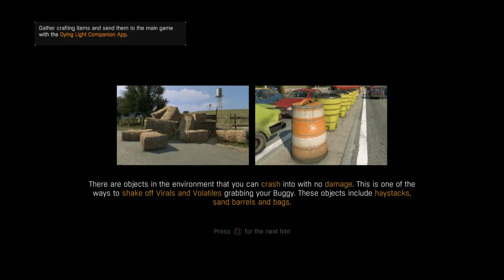Dying potato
go look at my freind gliding Eel with this he does a lot of live streames